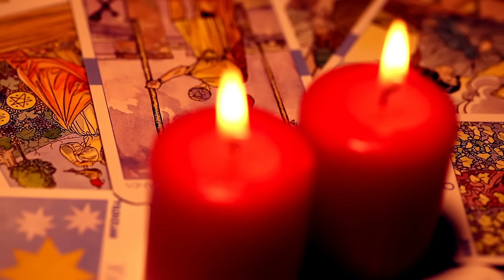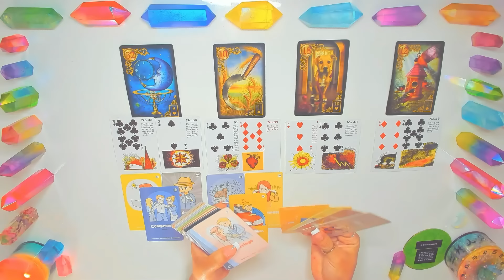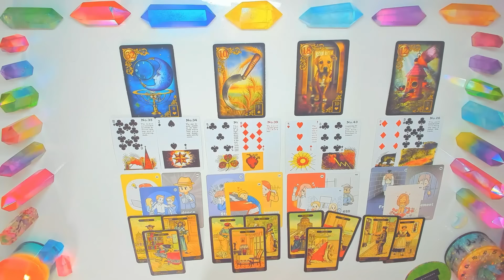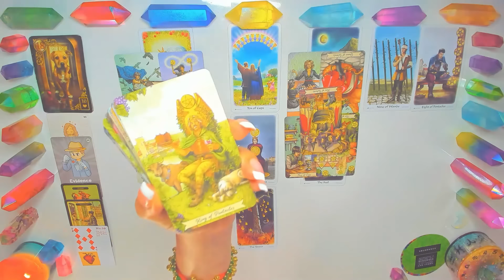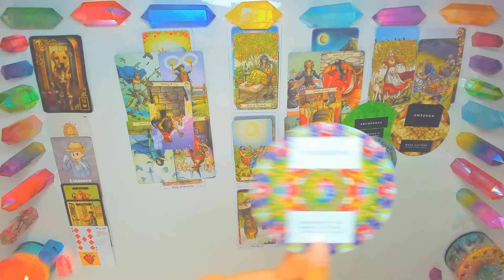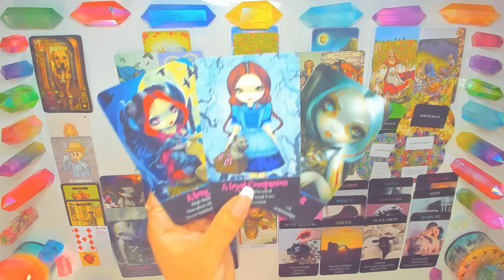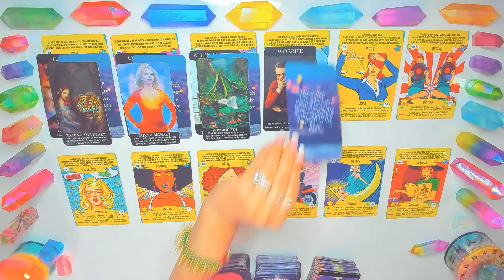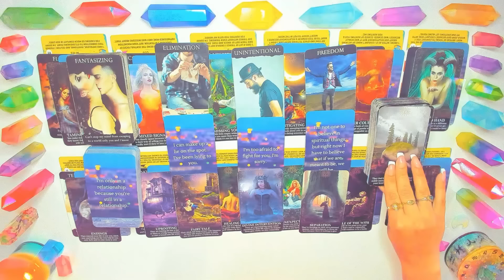SCORPIO |THEY’RE FURIOUS YOU BROKE THIS KARMIC TIE ❗BUT THE REAL OFFER IS AROUND THE CORNER🤭